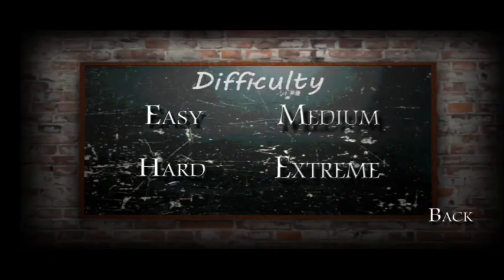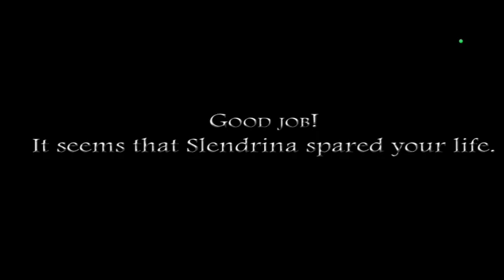SCARY MOVING😂!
THE SCARED SCHOOL 😂!